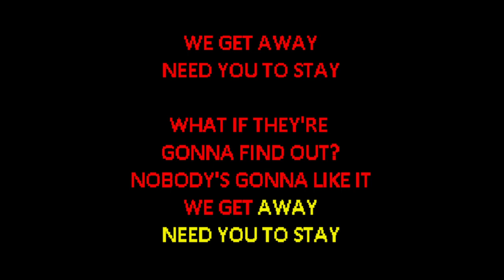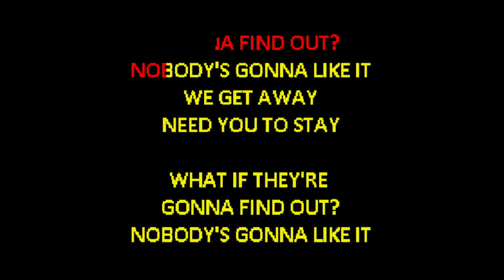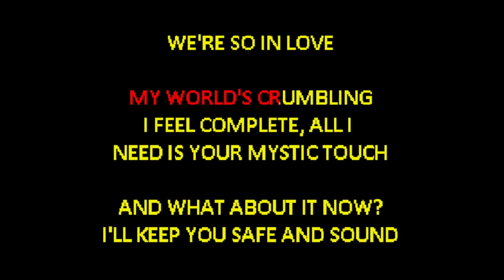WRS - Llámame - [Karaoke]